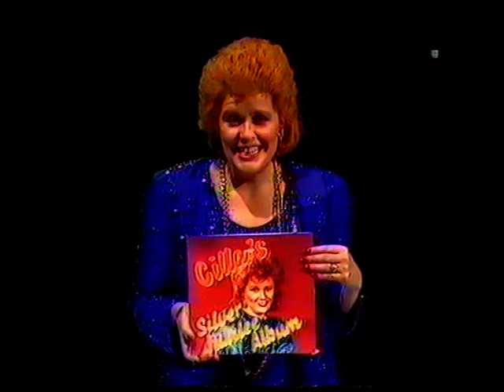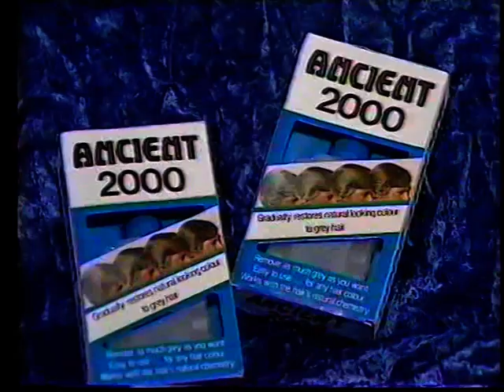KATE ROBBINS - "KATE & TED'S SHOW" Ep.5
DescriptionOriginally broadcast in 1987, multi-talented Kate Robbins and her comedian brother Ted appeared in their own Saturday night tea-time show from Granada TV. Here Kate impersonates, amongst others, Victoria Wood, Cilla Black,  and Fergie, Duchess Of York! THANK YOU!